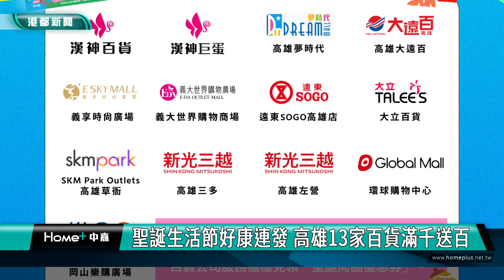聖誕來高雄 | 聖誕生活節好康連發 高雄13家百貨滿千送百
眾所期待的聖誕節即將到來，12月的高雄已經充滿濃濃過節氛圍，中央公園20公尺高的聖誕樹已經亮相，高雄市政府在12月22日以及23日會在中央公園舉辦2023高雄聖誕生活節，在活動中以IPASS MONEY消費200元，就能到服務台兌換100元聖誕商圈優惠券，高雄13家百貨公司更加碼推出滿千送百活動，眾多好康連發，要大家歡慶聖誕節。